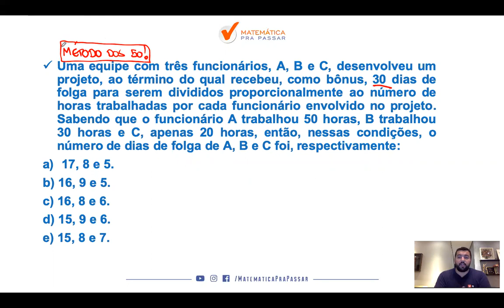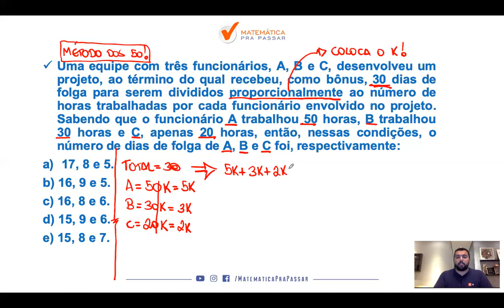Divisão Proporcional I Dica MPP de Matemática. [2019]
Você sabe o que resolver questões de Divisão Proporcional?

Nesse vídeo nosso professor, Renato Oliveira, ensina com uma Dica MPP como resolver Divisão Proporcional através do Método MPP, usando uma Dica MPP para não errar mais.

Então aproveite essa aula e Simbora Aprender.